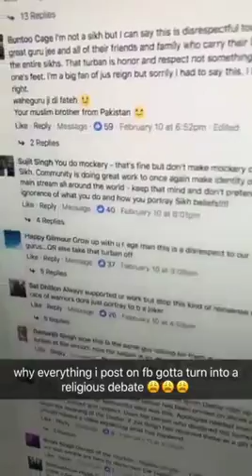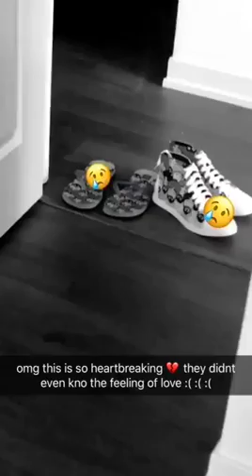Jasmeet‏ Make Fun of sikh